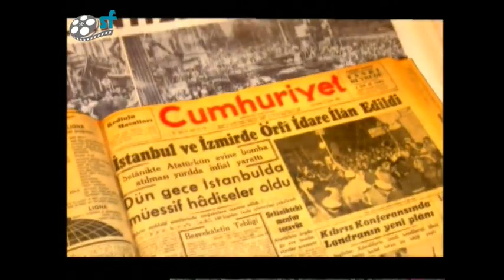Aşkları Ege'de Kaldı | Erdal Arkadaşı Akın'ı Kendisine Getirir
''Aşkları Ege'de Kaldı'' Filmi Oyuncuları; Kaan Girgin, Bekir Aksoy, Meltem Ören, Filiz Fersan, Nur Simin Girgin

Sanat Yönetmeni: Secat Kırmacı
Görüntü Yönetmeni: Mahmut Yumuşak
Yapımcılar: Sami Güçlü, Zeynep Güçü
Yönetmen - Senaryo: Sami Güçlü